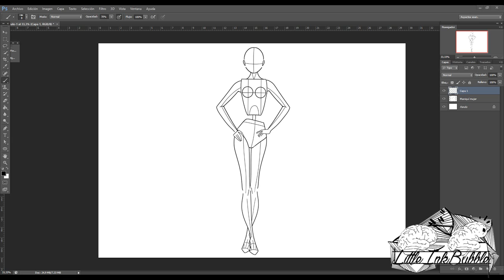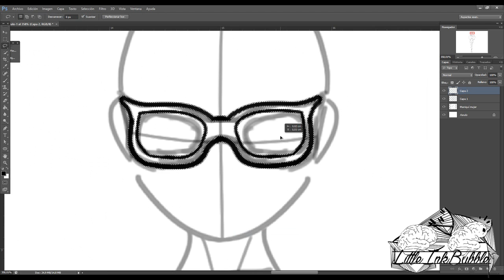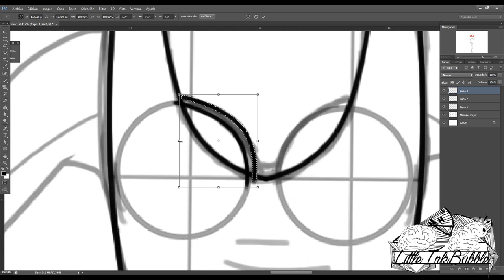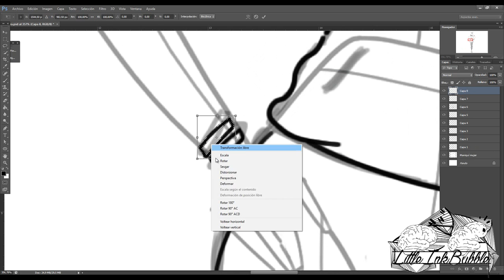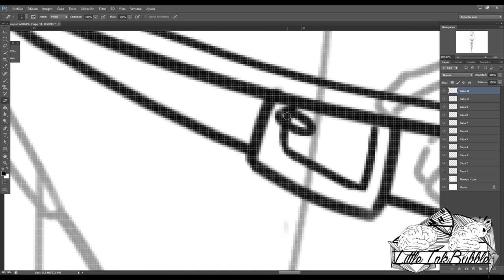Cómo dibujar Ropa estilo Rockera Tutorial | Español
Aquí muestro una técnica para el dibujo de ropa de estilo Rockera sencilla. Este dibujo a sido creado usando el programa Photoshop, con la ayuda de una tableta digitalizadora.

Seguiremos esta serie de tutoriales con el vestuario de las Rockeras.
Un estilo de fama mundial caracterizado por su fuerza y rebeldía.